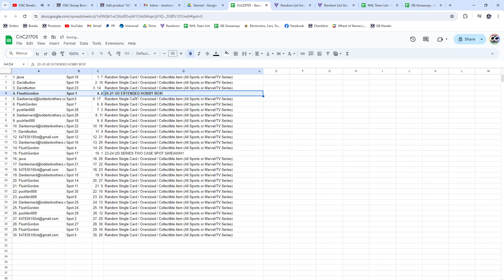2023-24 UD Series 2 Spot Hockey Chancer Break - CNC GB #21,705